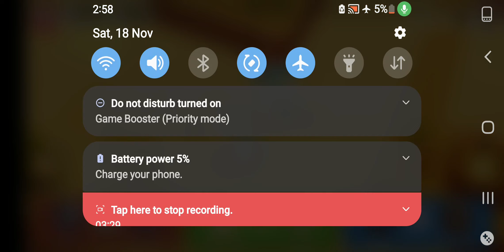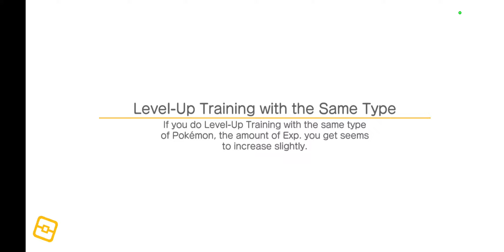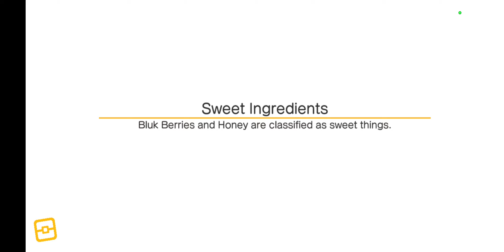pokemon quest ep 6 op combo